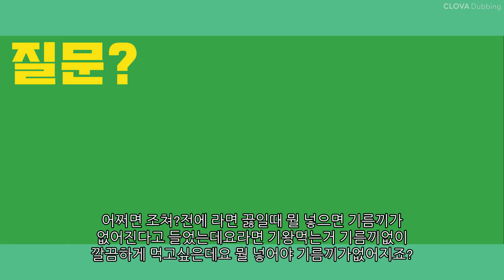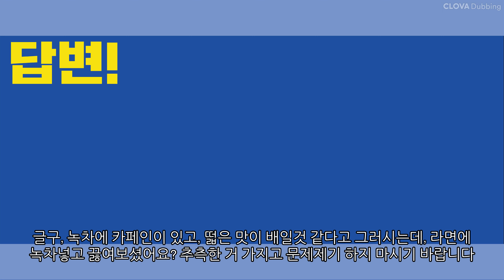라면국물 기름끼는 도대체!